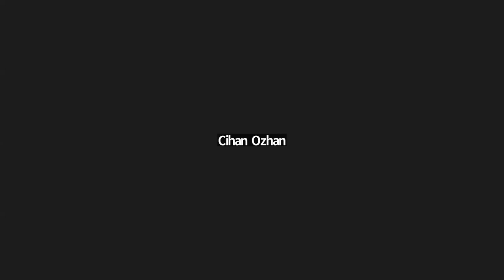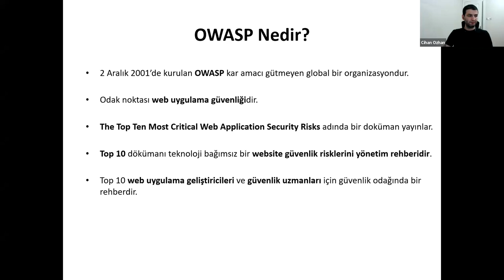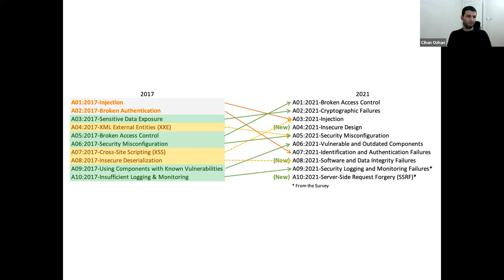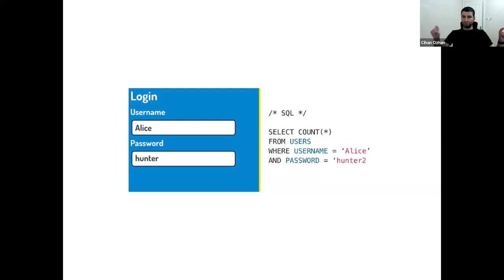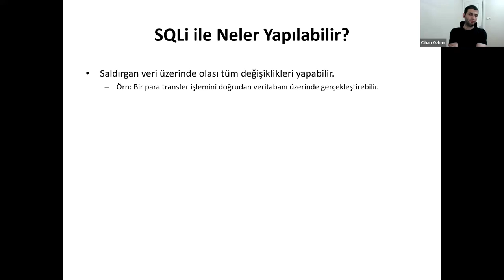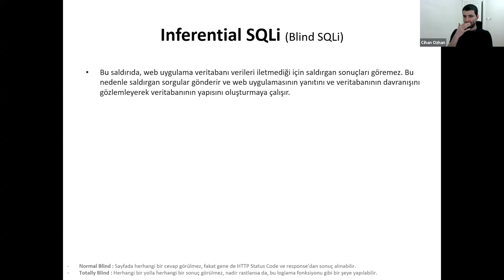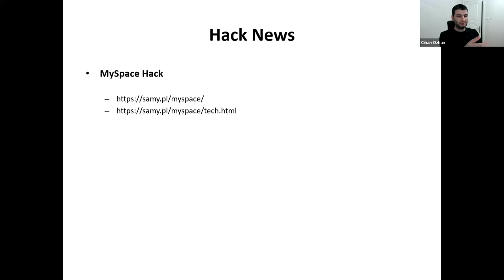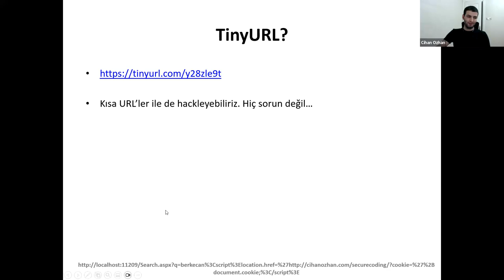AI Security Engineer Mini Bootcamp (3/6) - OWASP Web Top 10 / Cihan Özhan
AISecLab.org (Artificial Intelligence Security and Defense Lab) organizasyonu olarak Istanbul Veri Lab ile gerçekleştirdiğimiz Mini AI Security Engineer bootcamp'inin 3. gün eğitim kaydıdır.